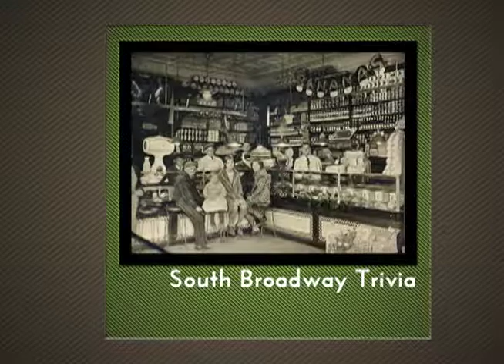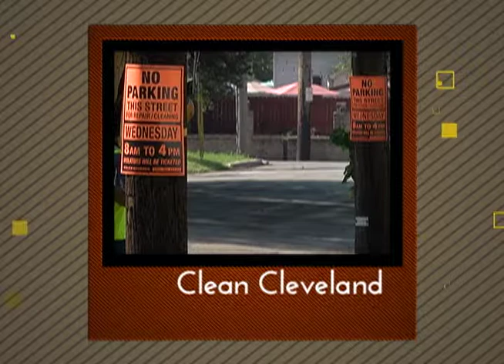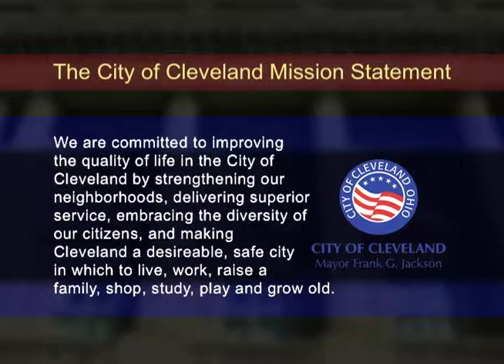Clean Cleveland: Streets Division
In this episode: Assistant Director of Public Works Randy Scott discusses what the Streets Division is doing to help clean up Cleveland neighborhoods.